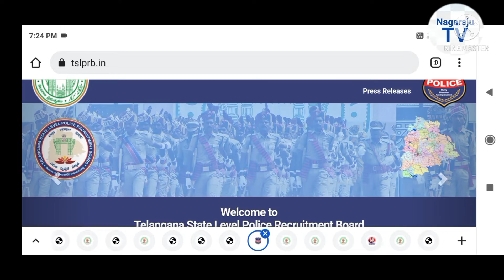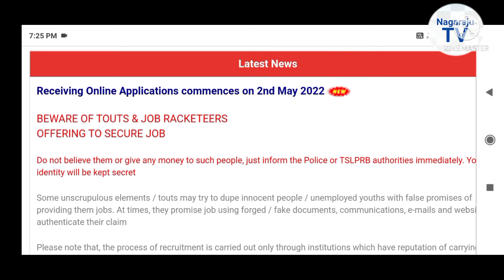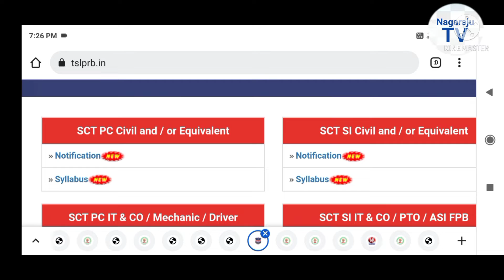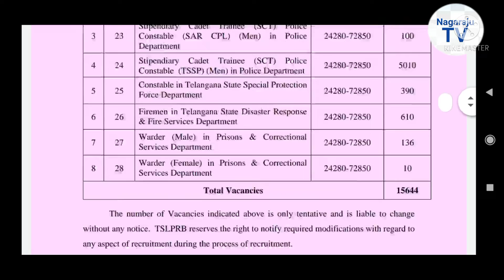TSLPRB SI - Constable Notification 2022 released details Nagaraju TV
TSLPRB SI -  Constable Notification 2022 released  details Nagaraju